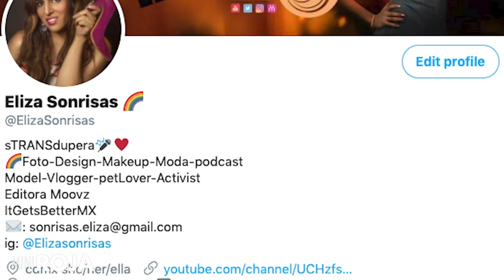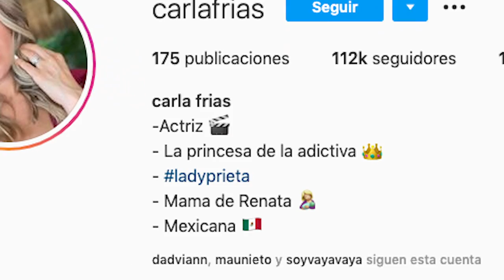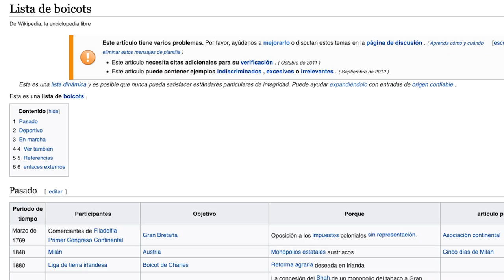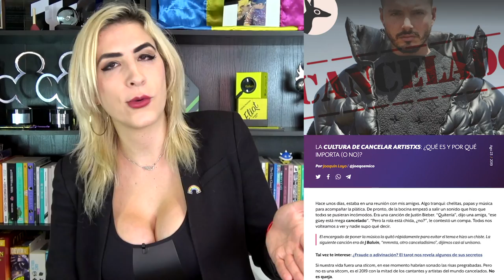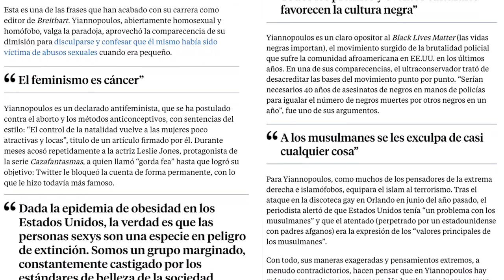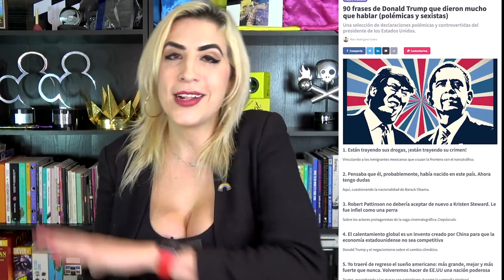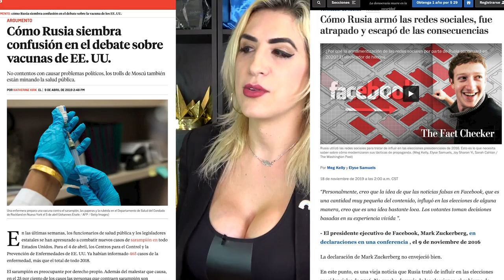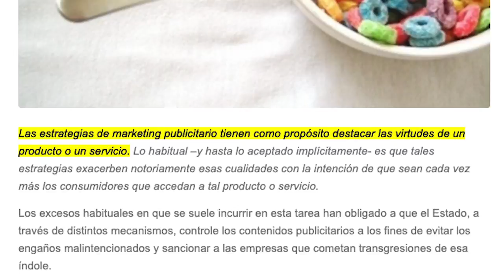Ya no aguantan nada.. ¡Qué bueno! Así nos promocionan. EL MÁRKETING DE LA INDIGNACIÓN /miniRoja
Es un hecho que el marketing quiere que respondamos a un producto o idea. Pero neta, es obvio que les resbala si eso se logra por fines negativos. Hablemos del "outrage marketing".

De paso.. este tema lo discutimos en vivo en Roja, acá por si se lo perdieron